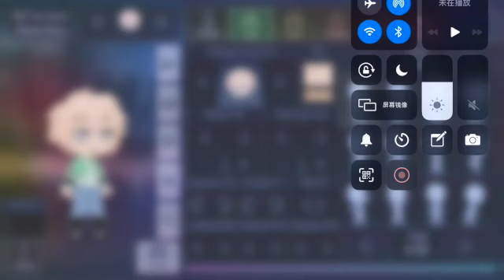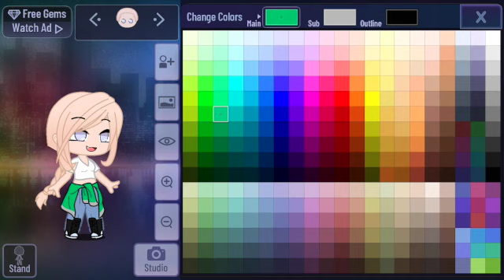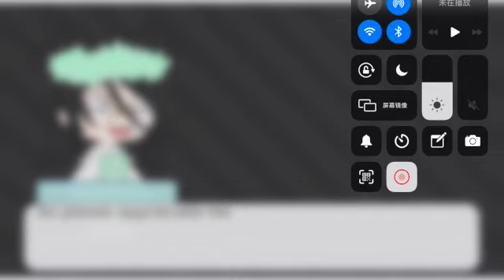Recreating my sister's Gacha Club design! Tomboy Theme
Today I will be recreating my sister's design!
Sorry if I haven't posted for a while!